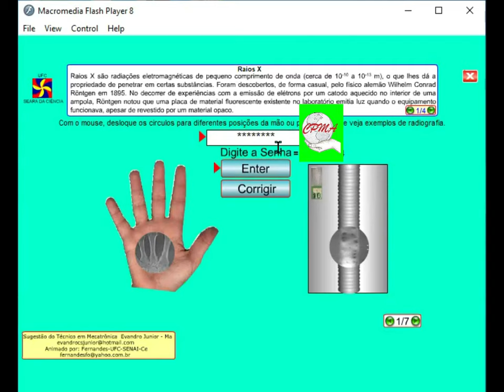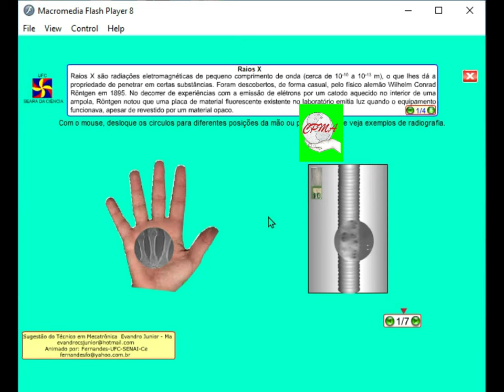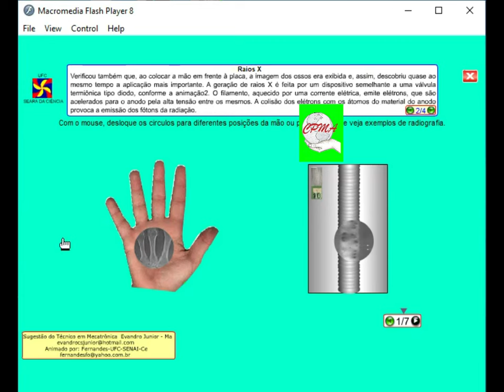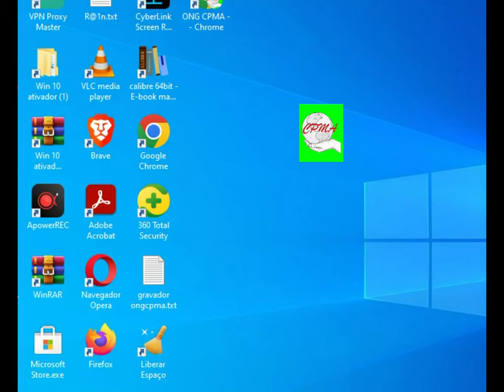RX Equipamento de Raio X - Animação em Flash - cpma comunidades net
Faça o download da animação (A senha está demarcada no próprio software e não conforme o vídeo descreve.

1. Microscópios Ópticos e Compostos;
2. Endoscópios Rígidos, Flexíveis e/ou Semi-Flexíveis;
3. Óticas Cirúrgicas Rígidas;
3. Centrífugas Digitais;
4. Balanças Digitais e/ou Analógicas;
5. Phmetros;
6. Esfigmomanômetros Digitais;
7. Diversos outros equipamentos Laboratoriais e Hospitalares;
8. Manutenção/Restauração de peças mecânicas; eletropneumáticas p/equipamentos cirúrgicos de manuseio on-line;
9. Esfigmomanômetros;
10. Shavers;
11. Câmeras e Cabeças de Câmera;
12. Fontes de Luz;
13. Eletricidade/Eletrônica para equipamentos Médicos, Laboratoriais;
14. Peças de Mão (Hands Pieces);
15.Câmeras e cabeças de câmeras;
16. Processadoras;
17. Shavers;
18. etc etc etc...

Site oficial ou fale com os responsáveis nos WhatsApp

Professores:
André L.C.;
Prof. Francisco Junqueira: